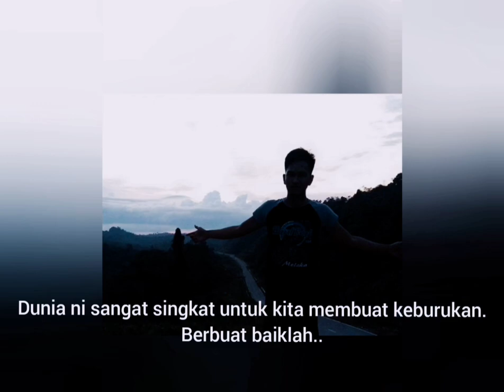Cara Meluahkan Perasaan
cara cara meluahkan perasaan